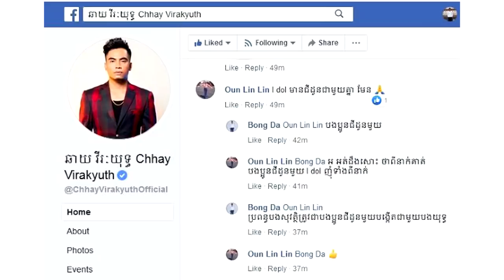ស្រាយចម្ងល់!ទំនាក់ទំនង ព្រាប សុវត្ថិ និង ឆាយ វីរៈ​យុទ្ធ ​ក្រោយលេចមុខ​រួមគ្នា​ក្នុងបុណ្យសពជីដូន ព្រោះ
សូមអធ្យាស្រ័យ

ចំពោះការមិនបានតប ខំមិនបានគ្រប់គ្នា

Ms Socheata